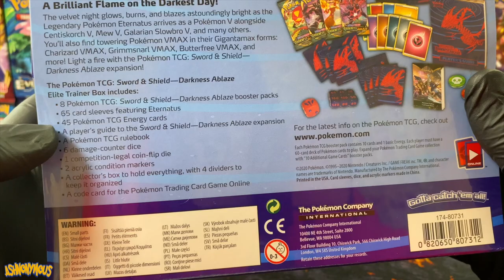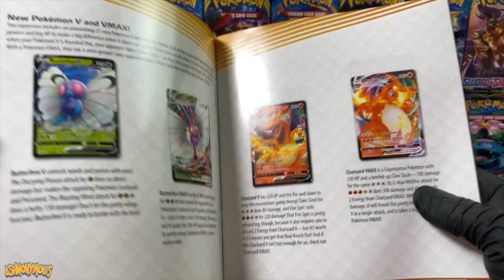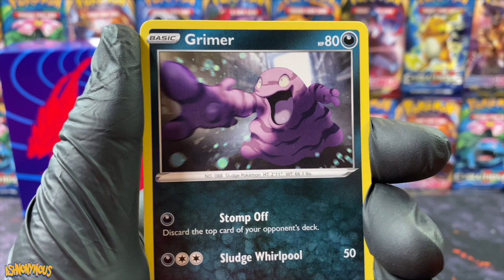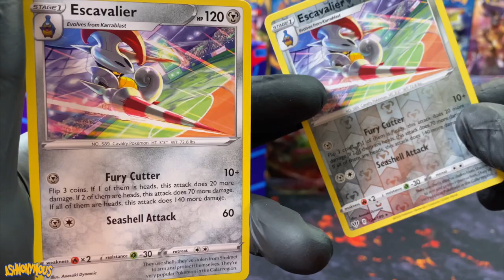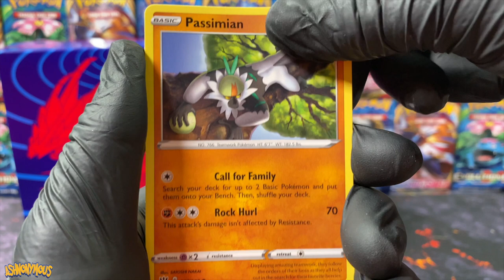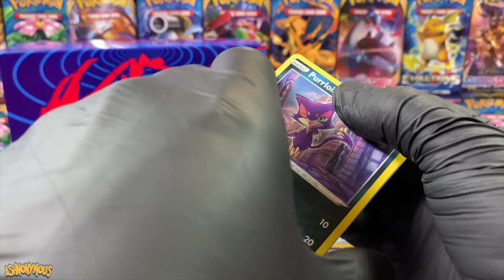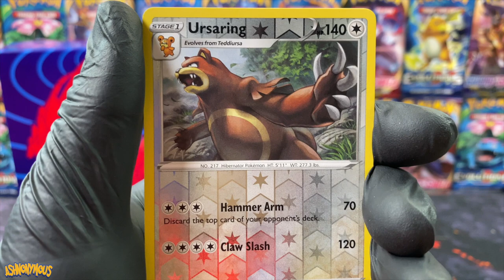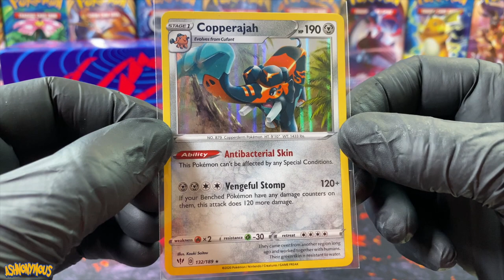2K ANNOUNCEMENT!! + Opening a Pokemon DARKNESS ABLAZE Elite Trainer Box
* WIN A PSA 8 REVERSE HOLO PICHU BLACK STAR PROMO CARD *

Today we're opening a Pokemon DARKNESS ABLAZE Elite Trainer Box!

The new Sword and Shield Darkness Ablaze set is packed full of new and exciting Pokemon V Cards and VMAX Cards! We're opening the Sword and Shield Darkness Ablaze Elite Trainer Box, in search of the rarest cards in the set. Who's excited for this new Pokemon Sword and Shield Darkness Ablaze opening? Let's see if we have the best Darkness Ablaze Elite Trainer Box right here!

MUSIC
Song: Straight Fuego
Artist: Matt Large
Composer: Mattias Hedbom

Song: Your Gain
Artist: Swif7
Composer: Viktor Hallman

Song: Honesty
Artist: Hallman
Composer: Viktor Hallman

Song: All for Me
Artist: Swif7
Composer: Viktor Hallman